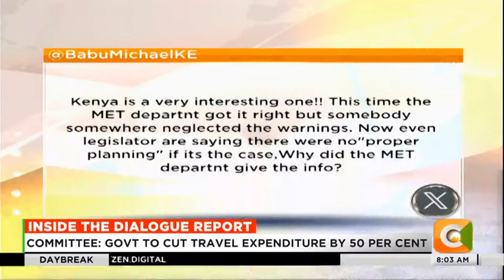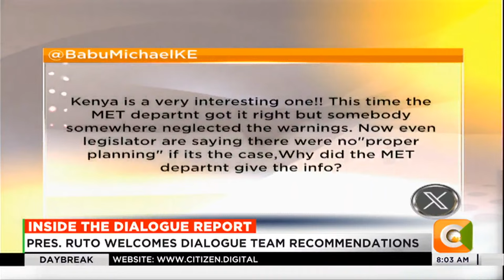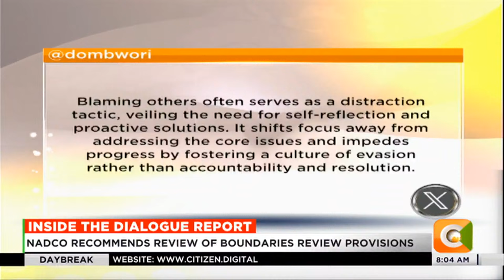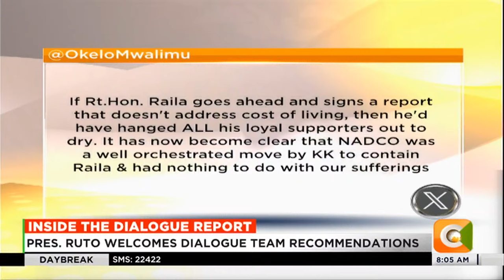DAY BREAK | Inside The Dialogue Report